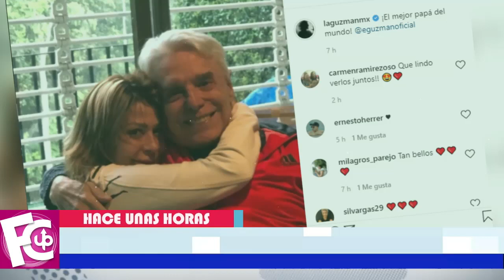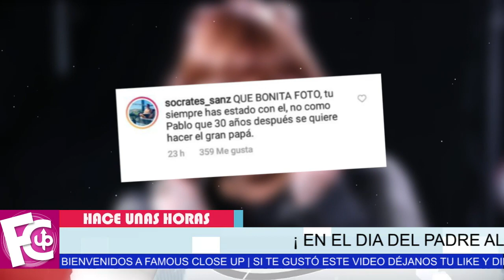⛔😱 Alejandra Guzmán envía una 𝗜𝗡𝗗𝗜𝗥𝗘𝗖𝗧𝗔 a Frida Sofía en el día del Padre ❌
La cantante presumió que Enrique Guzmán es el mejor papá